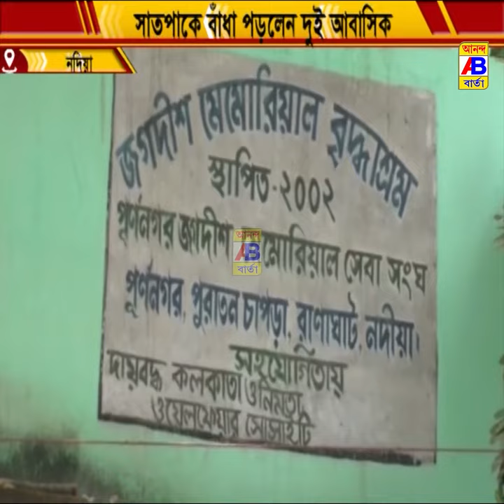সাত পাকে বাঁধা পড়লেন বৃদ্ধাশ্রমের দুই আবাসিক।